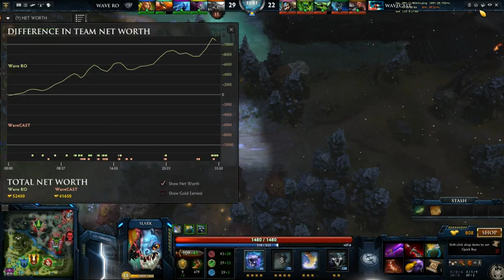King of the Hill Game 9